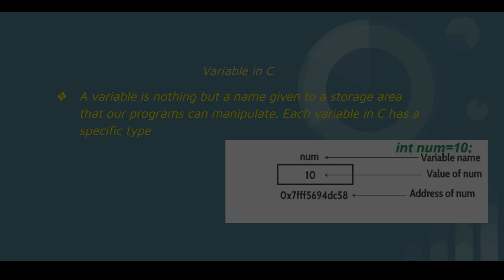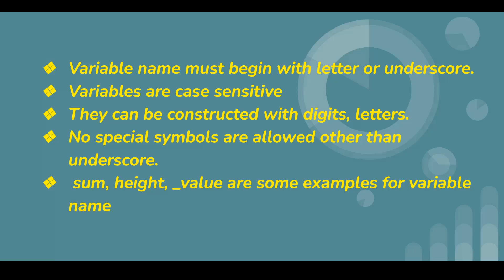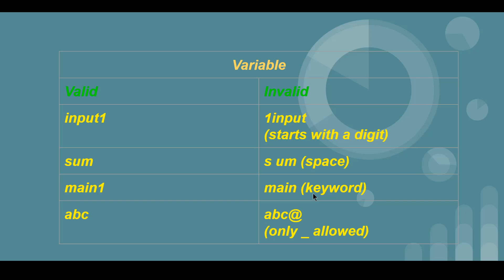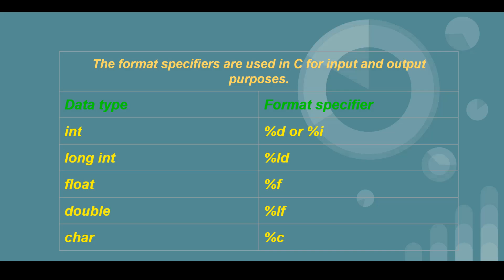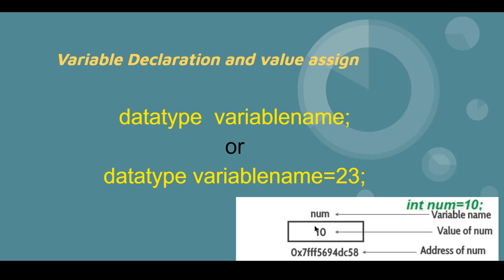Variable in C [Bangla] | Learn About Variable| C Programming Bangla Tutorials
from this video you will learn about variable in c.
c Programming
C Variable
C bangla